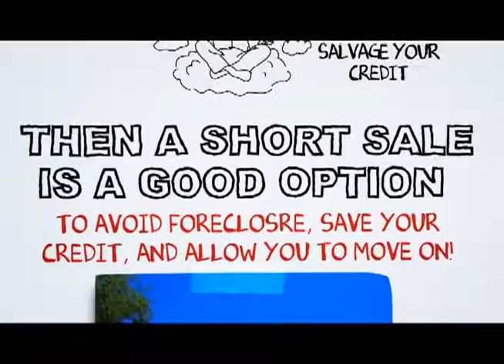Fontana short sale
At SCA Real Estate, our Fontana Short Sale Agents are here to walk you through the Fontana Short Sale Process. We have an excellent short sale negotiation team, and we are ready to get your short sale approved in a timely fashion.